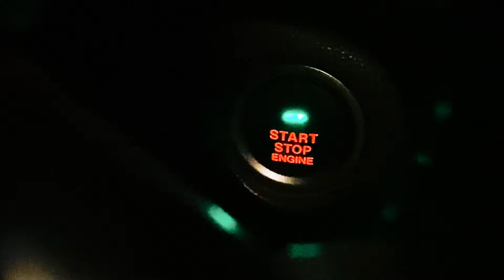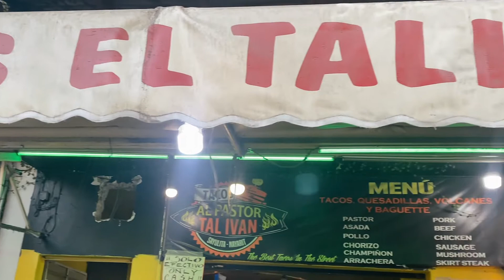Going to Get My Favorite Taco. . .